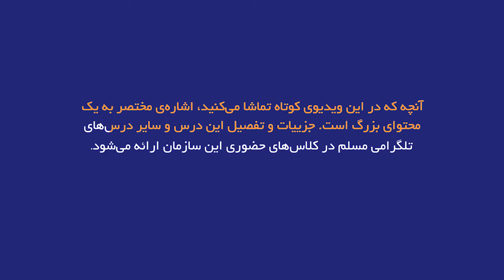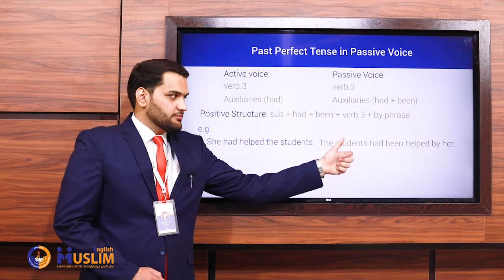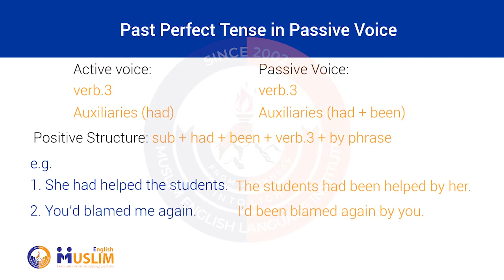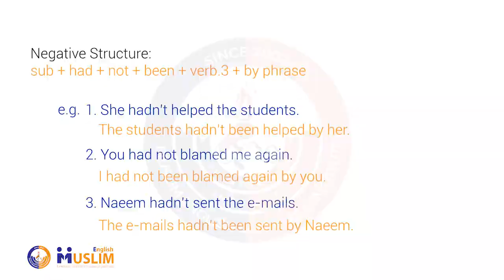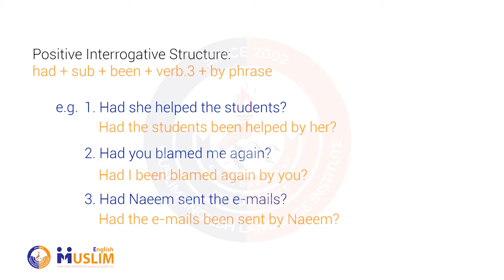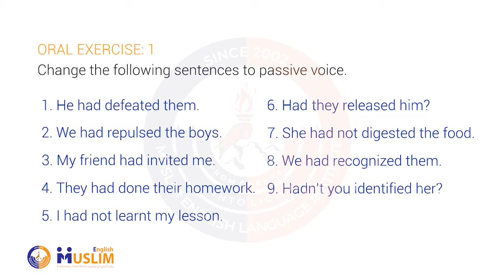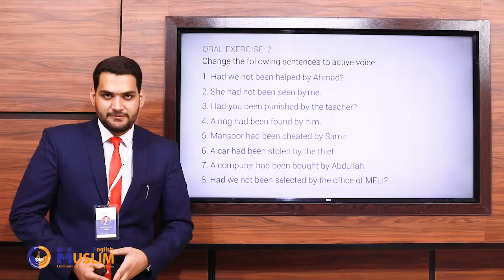Grammar: Past Perfect Tense in Passive Voice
❇️ Grammar Lesson: Past Perfect Tense in Passive Voice